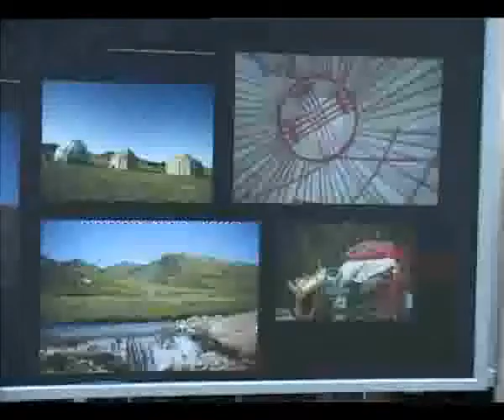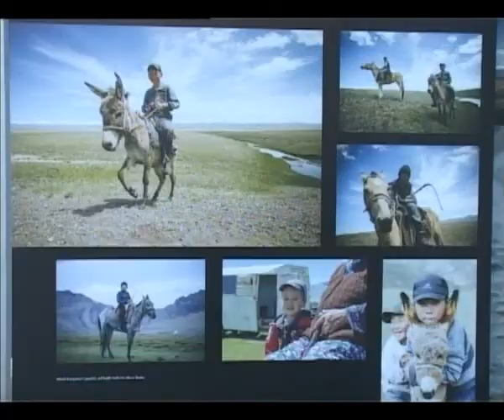Izložba - Pavle Tabaroši